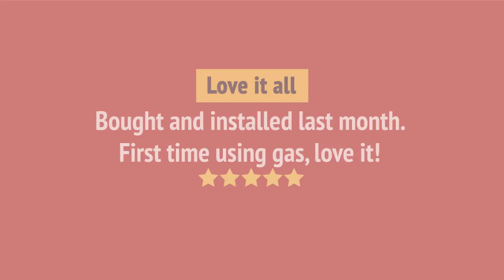Jenn-Air JDS1750ML Range Review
Jenn-Air JDS1750ML Range Reviews & Ratings by Customers